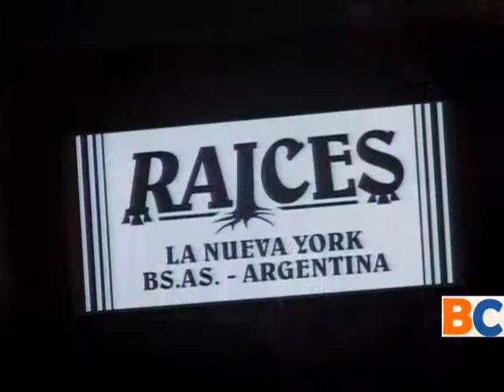“Me Darás Mil Hijos” pasó por Raíces Bar